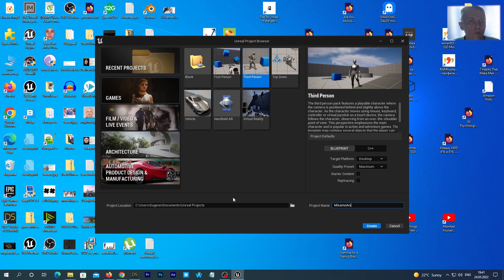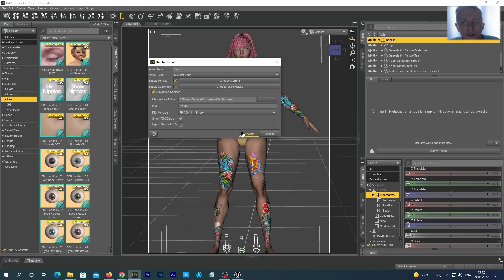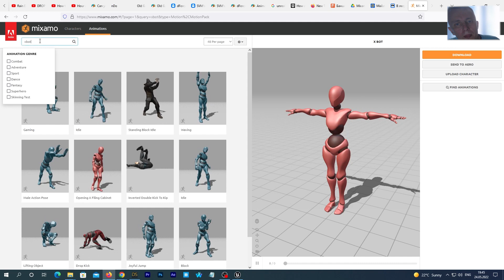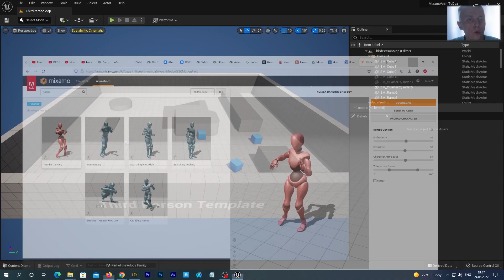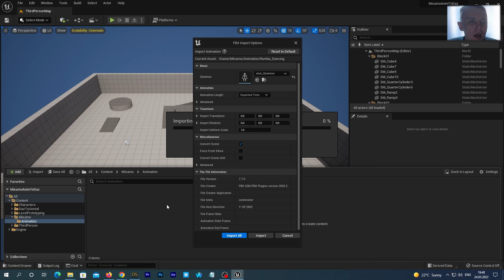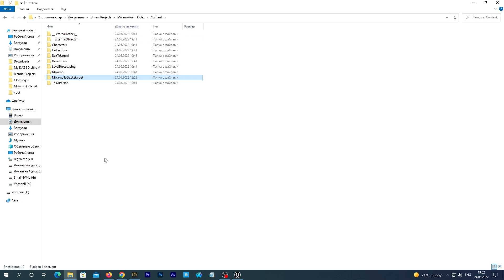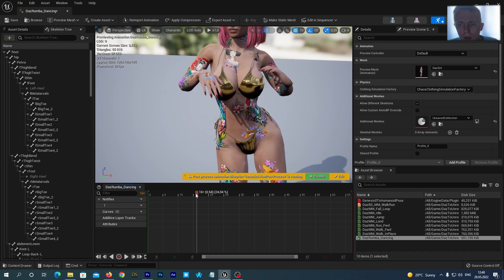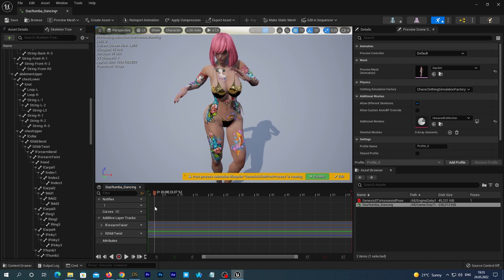UE5: Mixamo To Daz Animation Retargeting in Unreal Engine 5 (The EASY WAY)| UE5 Tutorial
In this tutorial we are going to retarget Mixamo animation to a Daz figure imported into Unreal Engine 5 from Daz Studio. We will also adjust the animation right in the UE 5 editor. We will be using a ready to use IK Retargeter.